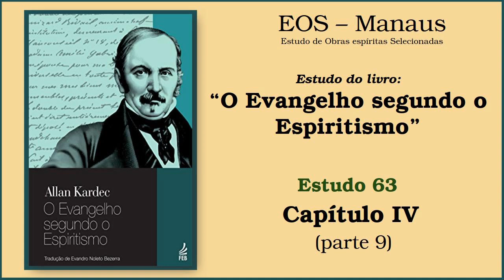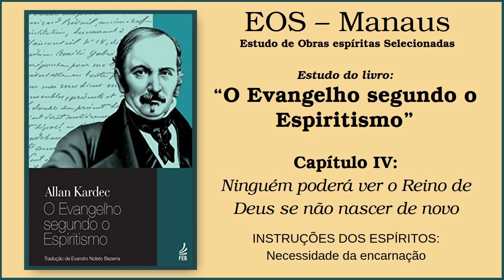O Evangelho segundo o Espiritismo - Estudo 063: Capítulo IV: Ninguém poderá ver ... (parte 9)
Estudo da obra "O Evangelho segundo o Espiritismo", de Allan Kardec. Obra básica da Doutrina Espírita publicada em 1864.  Estudo realizado pelo Grupo EOS em Manaus/AM. Este estudo iniciou-se em 06/11/2022.

O Evangelho Segundo o Espiritismo é o terceiro livro da codificação da Doutrina Espírita, feita por Allan Kardec, orientado pelos Espíritos Superiores, contendo a explicação das máximas morais do Cristo em concordância com o Espiritismo e suas aplicações às diversas circunstâncias da vida.

Continuamos o estudo da obra com a leitura do Capítulo IV, intitulado "Ninguém poderá ver o Reino de Deus se não nascer de novo" (parte 9); neste vídeo finalizamos a leitura do capítulo com a INSTRUÇÃO DOS ESPÍRITOS, no item "Necessidades da encarnação".